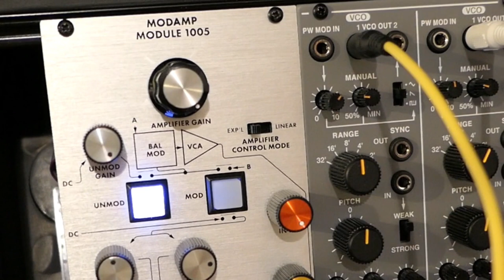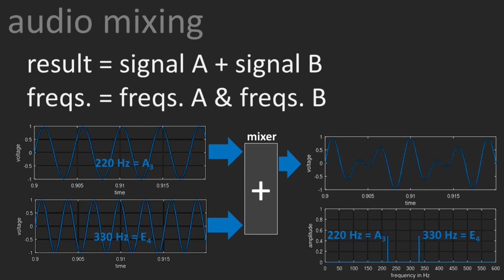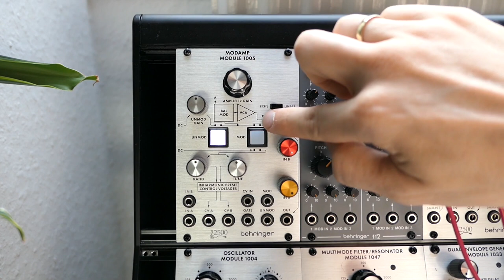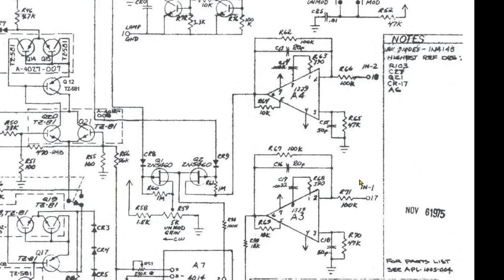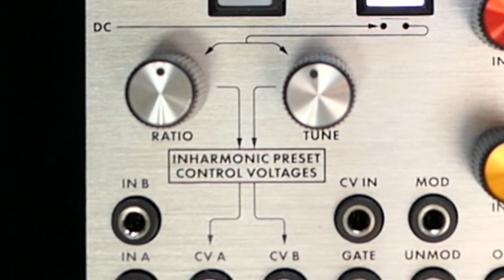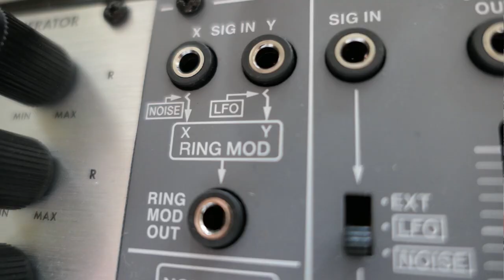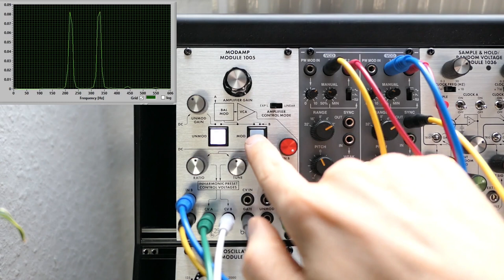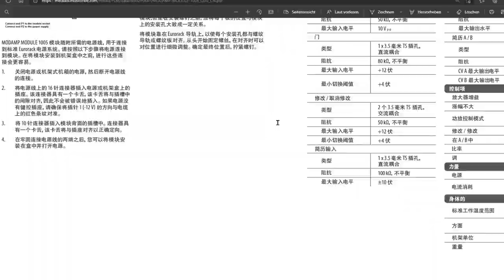Behringer ModAmp Module 1005 ~ a unique ring modulator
Behringer ModAmp combines a ring modulator and a VCA. This video gives a brief outline of ring modulation and some insight into the specific features of the ModAmp module.
0:00 intro
1:01 ring modulation basics
4:34 ModAmp in mod mode
5:55 ModAmp in unmod mode
6:57 investigating the inverted output
9:04 the VCA part of ModAmp
9:27 inharmonic preset cv A & B
13:38 gate, mod & unmod inputs
15:41 an A major chord
16:20 personal opinion & build quality